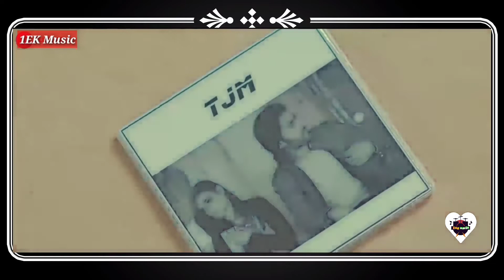Mohabbat Ka Gam Hai Mile Jitna Kam Hai | Heart Touching Love Story | 2020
Singer :Twinkal sharma new cover song

copyright video Credits:on Zee Music Company